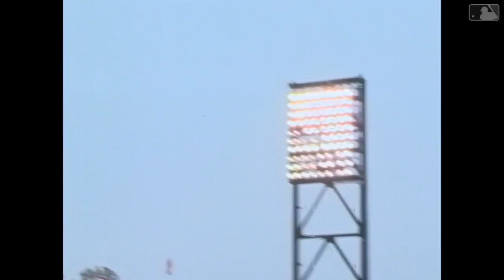Larry Walker's homer lands in McCovey Cove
7/8/05: Larry Walker hits a massive home run to right field that splashes in McCovey Cove